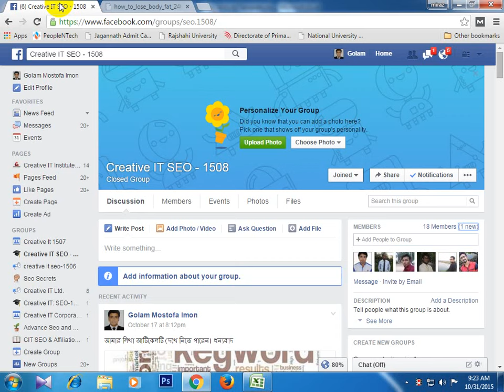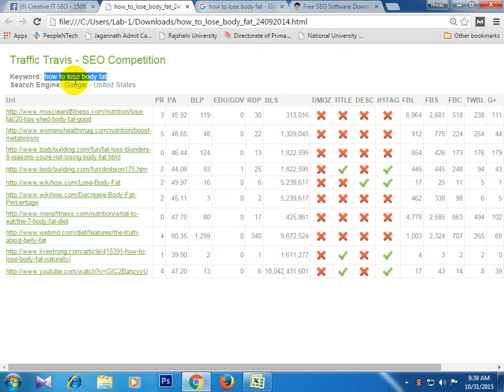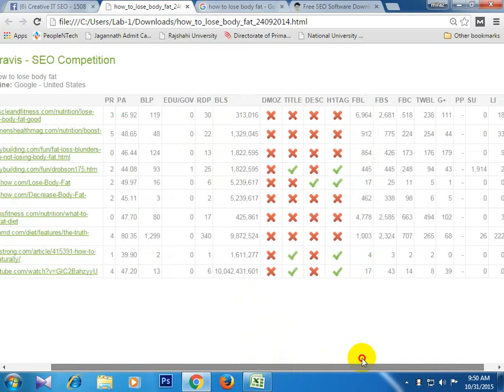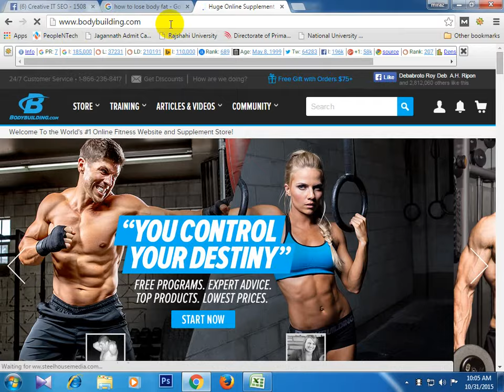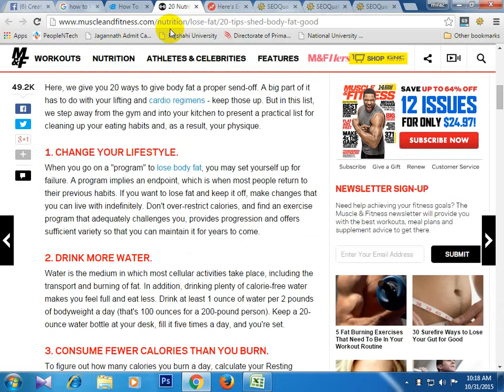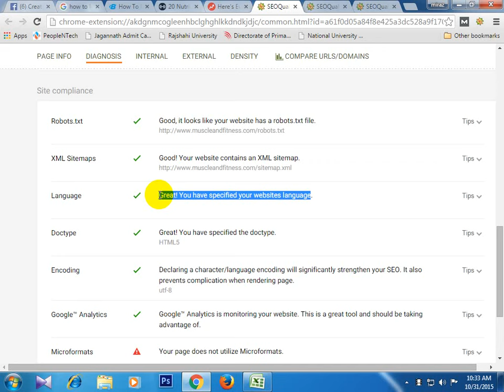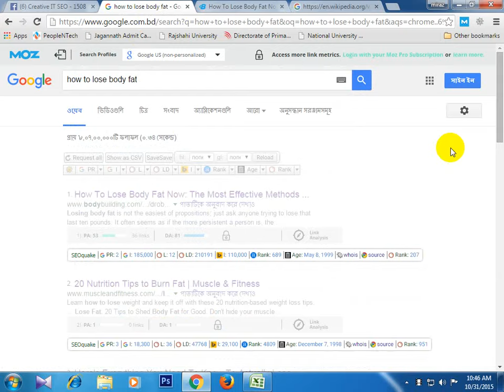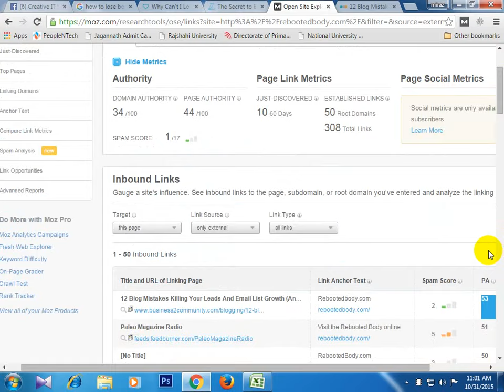competitor analysis 1